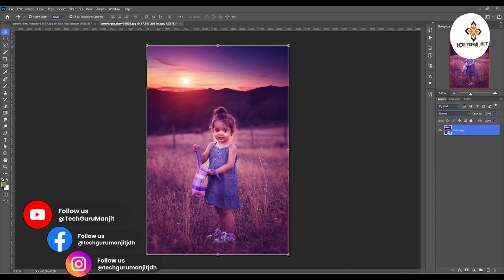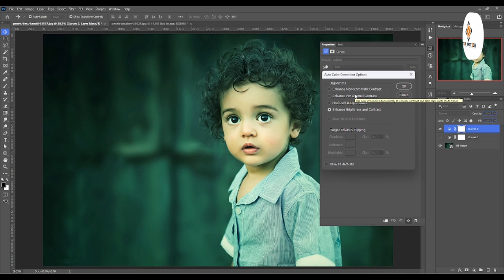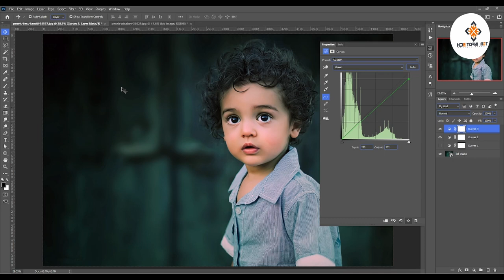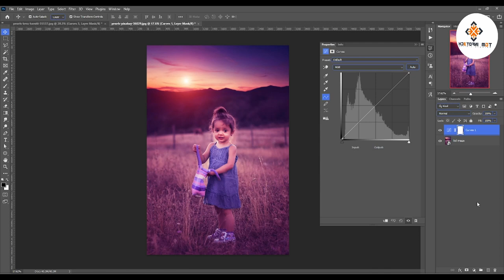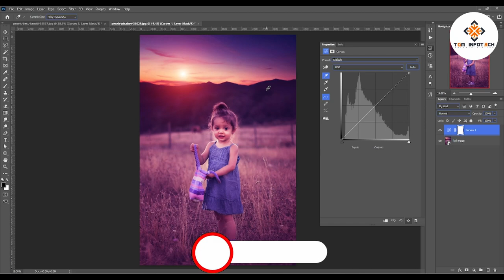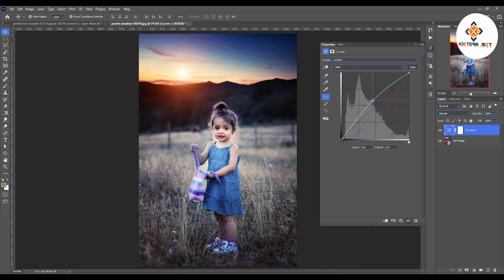Remove Tone in Photoshop | photoshop course 2024 | photoshop full course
Welcome to our comprehensive guide on removing tone in Photoshop! Whether you're a beginner or a seasoned pro, mastering this technique can greatly enhance your photo editing skills.

In this tutorial, we'll walk you through step-by-step instructions on how to effectively eliminate unwanted tone from your images using Photoshop's powerful tools and features.

Key topics covered in this tutorial include:

Understanding tone in photography
Identifying problematic areas
Utilizing adjustment layers for precise control
Fine-tuning with brushes and masks
Tips and tricks for achieving natural-looking results
By the end of this tutorial, you'll have the knowledge and confidence to tackle tone removal in Photoshop like a pro, giving your photos a polished and professional look.

Don't let unwanted tone detract from your images any longer – join us on this journey to mastering Photoshop's tone removal capabilities!